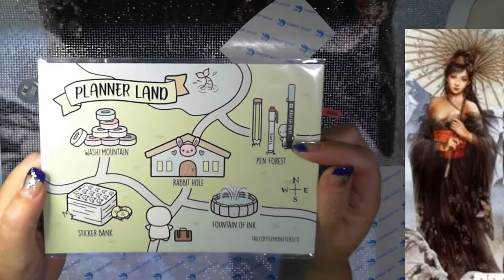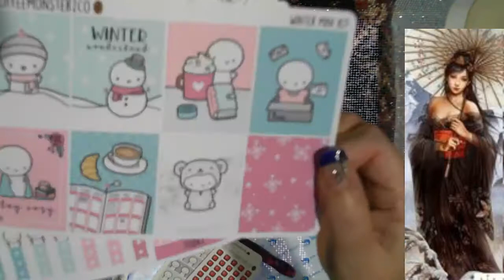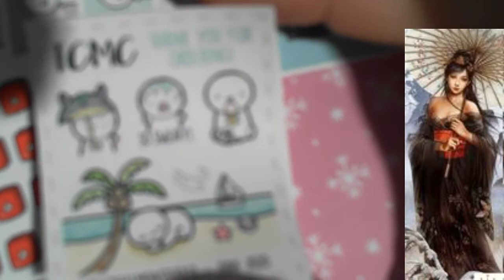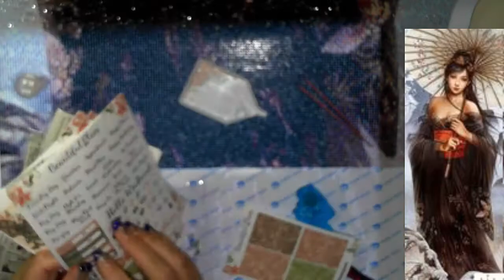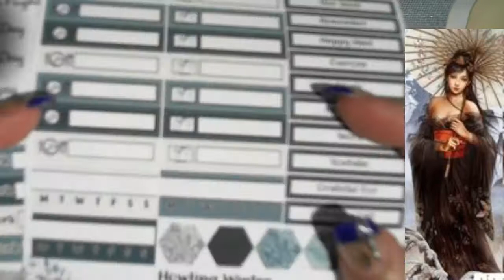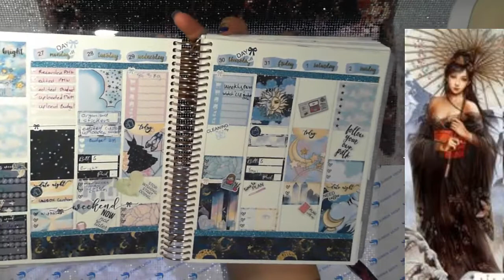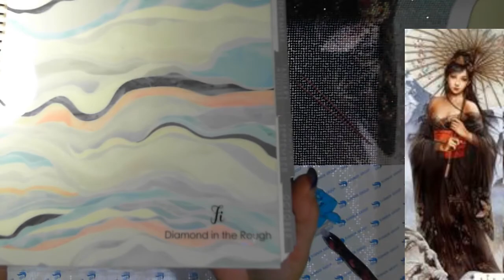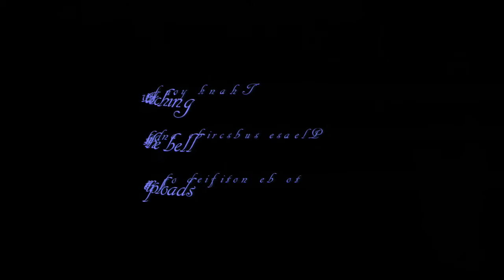#0051 - Not So Short WIP 'n' Chat - Diamond in the Rough